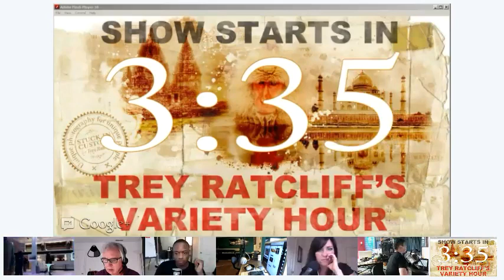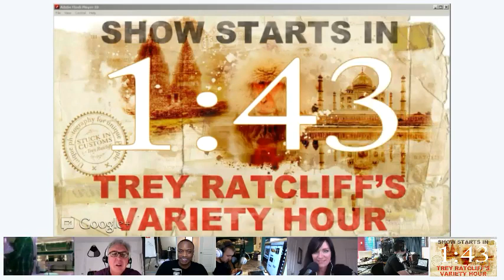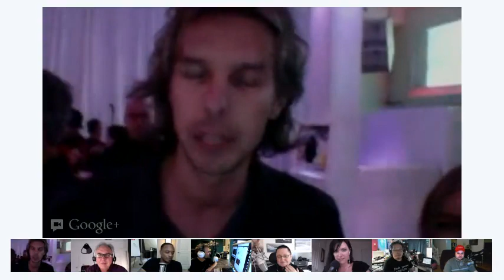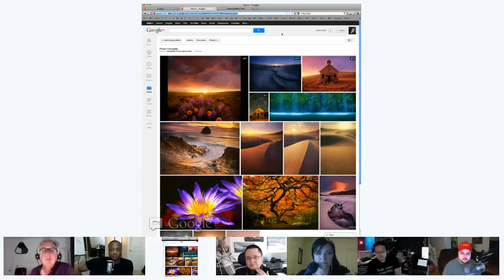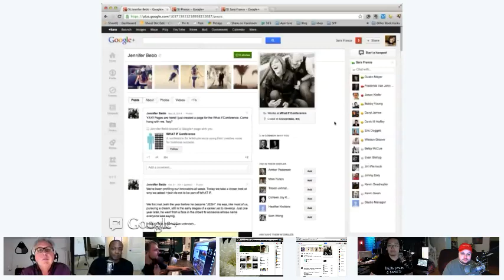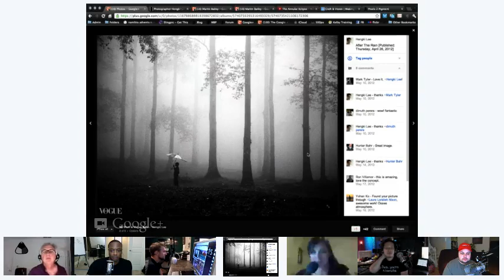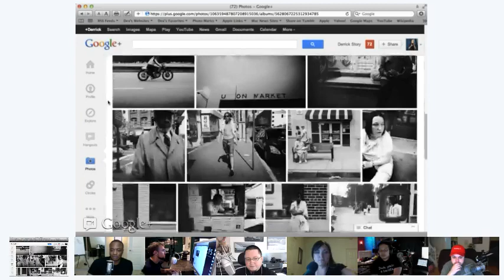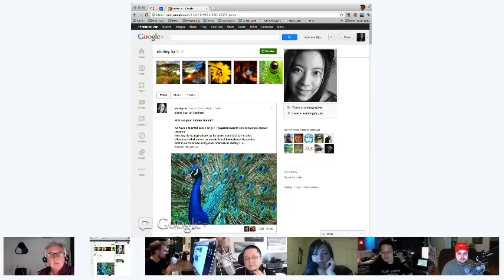Trey's Variety Hour #36: The Evolution & Revolution of Photography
Frederick Van Johnson fills in for me and is joined by Derrick Story, Gavin Seim, Sara France, and Martin Bailey.  They talk about the history of photography and have an in depth conversation about printing, presentation, and online sharing.  I pop in halfway through the show and give a tour of the Google+ Photographers Convention party where the wine and cheese were at.

We close out the show with Google+ Photographer discoveries:
Lijah Hanley, Jennifer Bebb, Hengki Lee, Greg Schmigel, and Shirley Lo.

Thanks to Leo Laporte, Tony Wang, and Dave Veffer for helping out with the whole production!

Podcast Options - Great ones! Get it first via...

Option 3: There are other subscription options avail on the TWIT